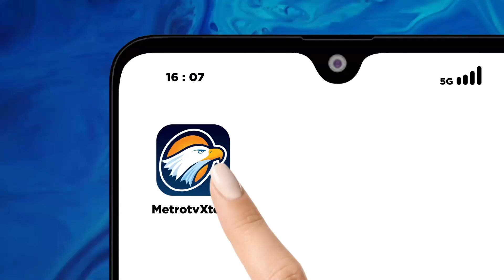6 Orang Tersangka Judol Omzet Rp1 Miliar Berhasil Ditangkap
METRO TV JATIM, Praktik judol di wilayah Surabaya dengan omzet Rp1 Miliar per bulan, berhasil dibongkar. Dari pembongkaran itu, enam tersangka berhasil diamankan dan terancam 10 tahun bui.